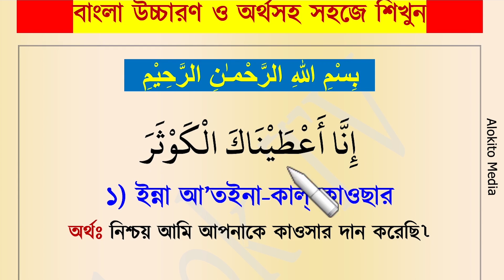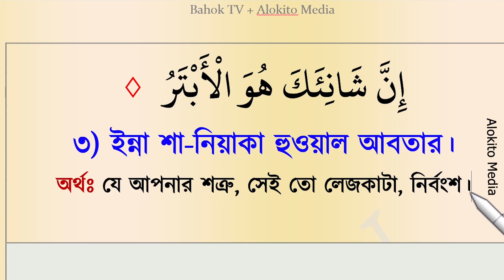বাংলায় শিখুন সূরা আল কাউসার || Learn Surah AL Kausar Bangla Ucharan | ইন্না আতাইনা কাল কাওসার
সূরা কাওসার বাংলা অর্থসহ
সূরা কাওসার বাংলা উচ্চারণ
সূরা কাওসার বাংলায়